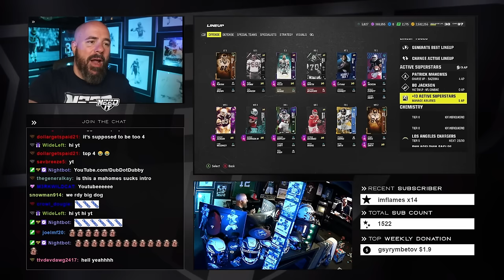RAGING AT PATRICK MAHOMES FOR ONE HOUR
Madden 24 Ultimate Team Gameplay with 99 Overall Division Dynasty Patrick Mahomes.
Best Abilities for QB Patrick Mahomes are Fearless, Gunslinger, Gift Wrapped, Master Tactician, No-Look Deadeye, Pass Lead Elite, & Run & Gun.